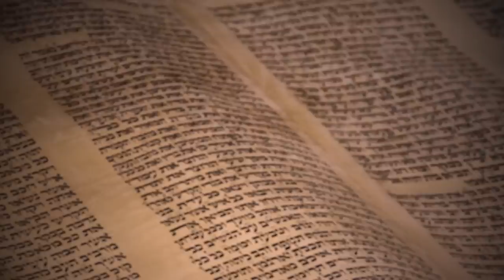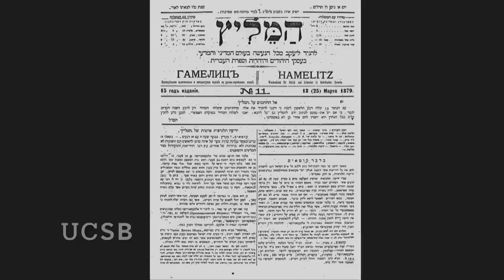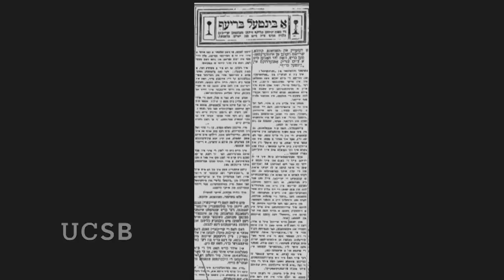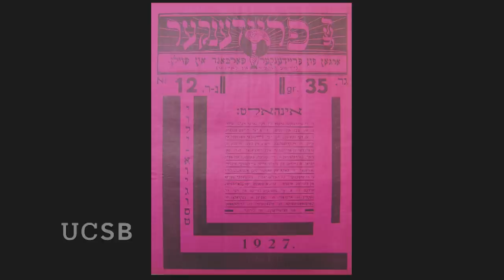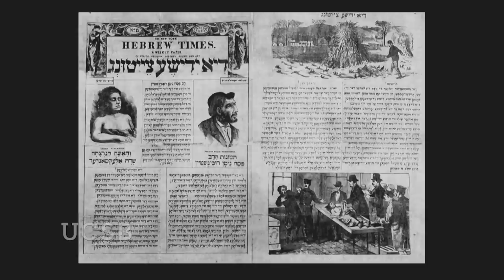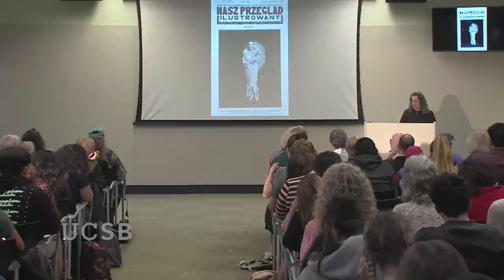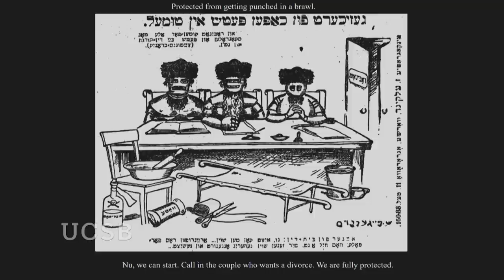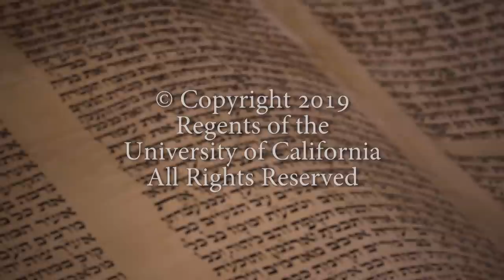The Strange Stories of Yiddishland: What the Yiddish Press Reveals about the Jews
In "Bad Rabbi and Other Strange but True Stories from the Yiddish Press" Eddy Portnoy mines century-old Yiddish newspapers to expose the seamy underbelly of pre-WWII New York and Warsaw, the two major centers of Yiddish culture in the late 19th and early 20th centuries.  Recorded on 03/03/2019. Series: "Herman P. and Sophia Taubman Endowed Symposia in Jewish Studies" [6/2019] [Show ID: 34806]